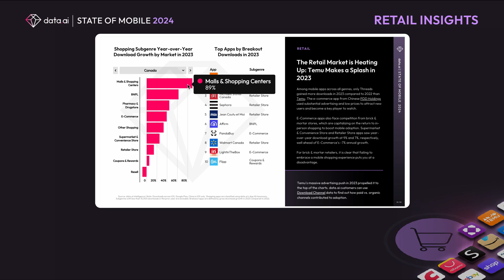Find out what the retail trends for 2023 looked like on mobile | data.ai State of Mobile Report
🌍 We’re back with more insights from our recently launched State of Mobile 2024 Report, this time on retail mobile apps!

📊 Here are some of the high-level stats from our report that you need to know:

📱 Temu, Shein and Ali Express led the way for hours spent on app.
🕺🏾 TikTok Seller was the #4 Breakout Retail app.
📉📈 Overall time spent in retail apps was down 1% YoY, but up 25% from 2020.

🏪 In 2023, Super market and Convenience Store retailer apps saw a 10% increase on downloads from 2022.

🔥 If you want more social media insights, download the report to unlock 100+ page of mobile market analysis.